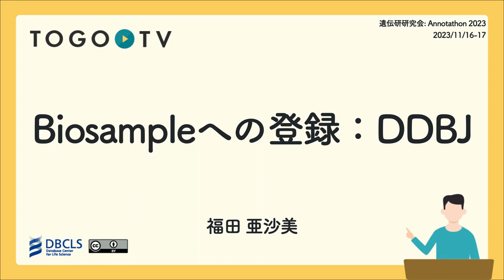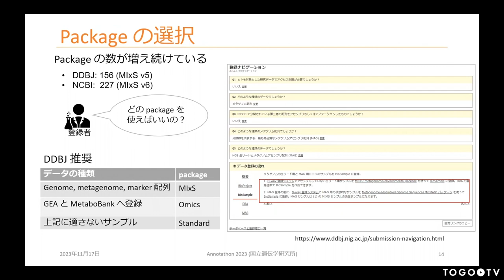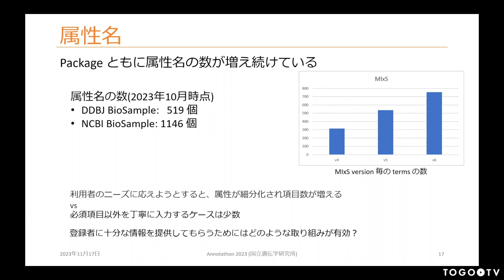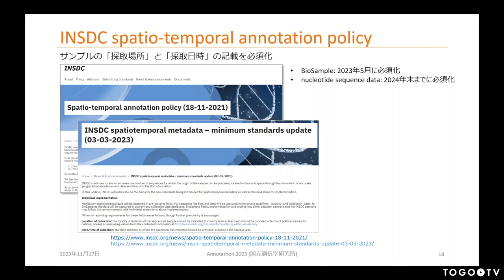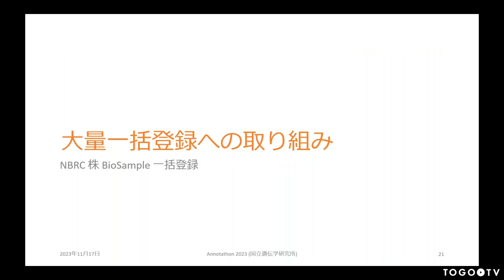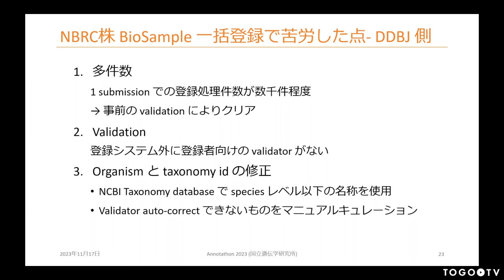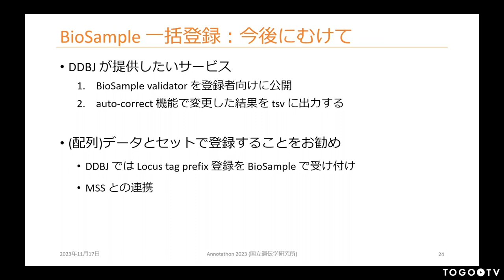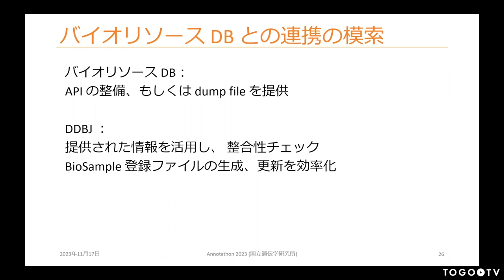Biosampleへの登録: DDBJ @ 遺伝研研究会 Annotathon2023